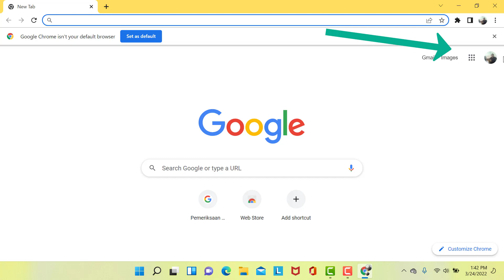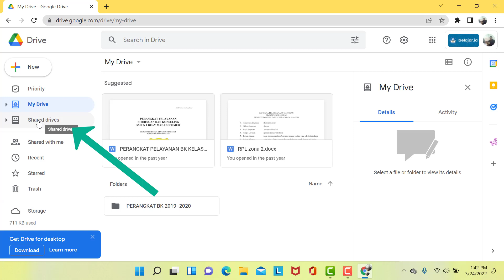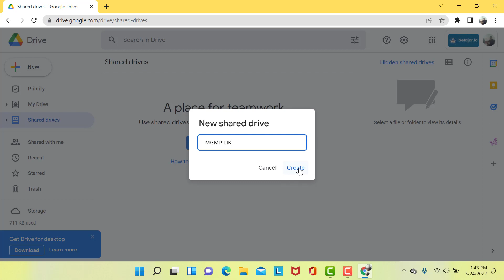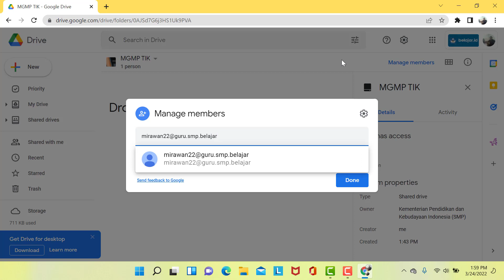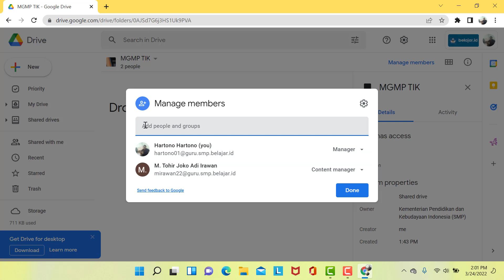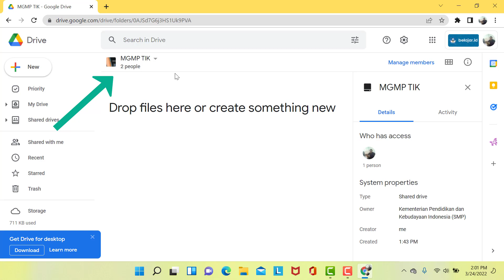Cara Membuat Drive Bersama pada Akun Pembelajaran||Yonathan Hartono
Cara Membuat Drive Bersama pada Akun Pembelajaran. Drive bersama bisa dibuat untuk kelompok belajar, MGMP,  Kelompok kelas, organisasi, dll